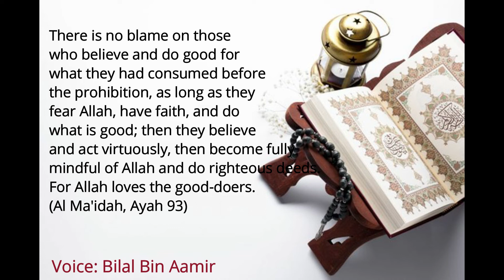Quran Recitation | Quranic Verse | Peaceful Recitation | لَيْسَ عَلَى ٱلَّذِينَ ءَامَنُوا۟